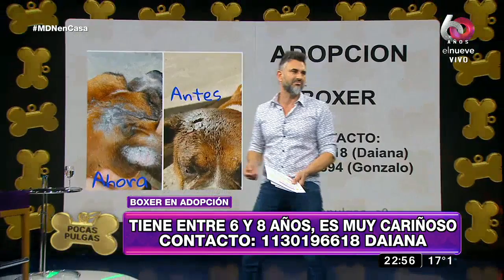Pocas Pulgas: las adopciones no paran durante la cuarentena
Perritos y gatitos esperan llegar a una familia amorosa que los cuide y les de un mejor futuro. ¿Te animás?